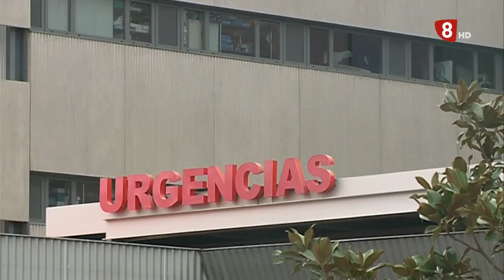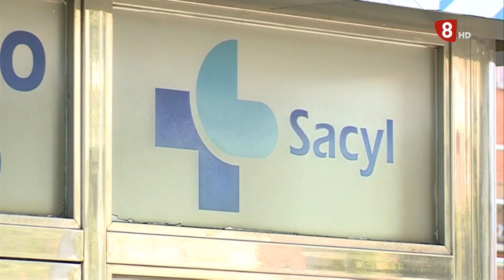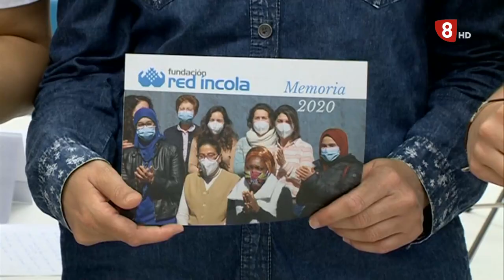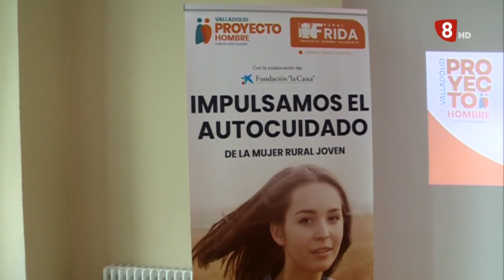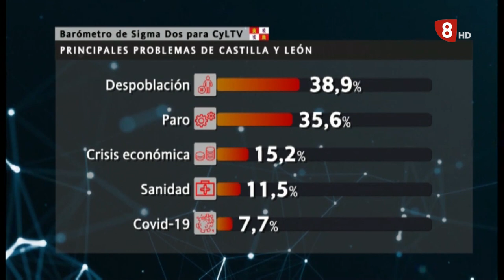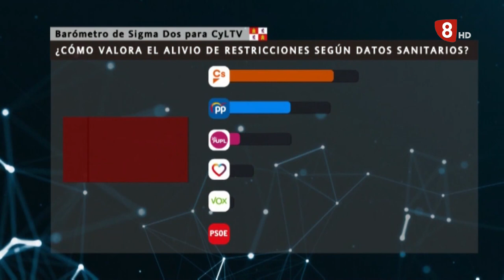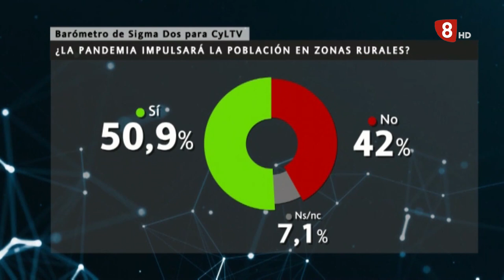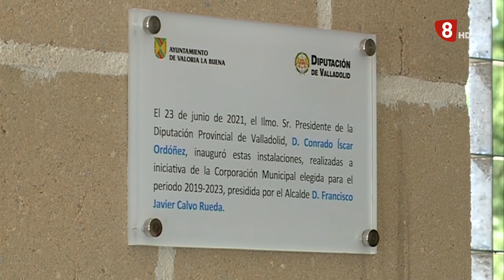Noticias 8 Valladolid edición de noche miércoles 23 de junio de 2021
Este año tampoco se celebrará la noche de San Juan en Valladolid. Y para evitar aglomeraciones se han vallado todos los accesos a la Playa de Las Moreras. Desde las 3 de la tarde, la Policía Municipal vigila que nadie pase por la zona.
Prisión provisional, comunicada y sin fianza para el hombre detenido el pasado lunes como presunto autor del crimen ocurrido en la calle Montreal de la urbanización Santa Ana, de la capital. El sospechoso se encuentra aún en aislamiento, por razones sanitarias, en el Hospital Clínico Universitario.
El enlace de la VA-30 con la A-11 y el Polígono de San Cristóbal es uno de los puntos de mayor tráfico de la provincia. Por aquí pasan cada día más de 60.000 vehículos, la mayoría pesados. Ahora, el Gobierno central da un paso más en la búsqueda de soluciones.
Los vecinos de Valoria la Buena no se pierden una inauguración y esta vez no iba a ser menos. Ya que se trata de algo que ellos mismos van a poder disfrutar. Es el nuevo bar restaurante que dará servicio al polideportivo y a la piscina municipal.